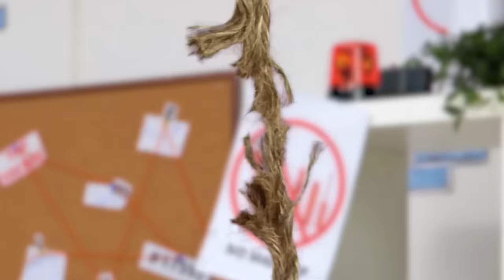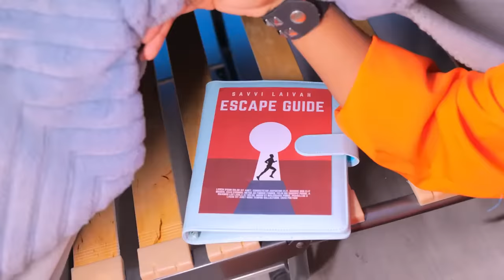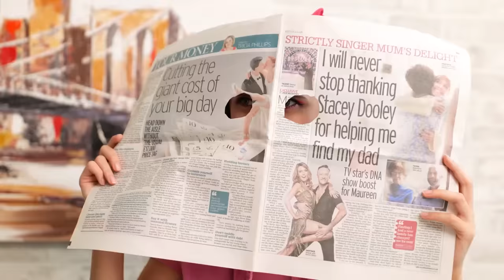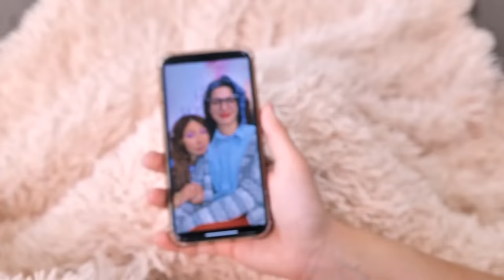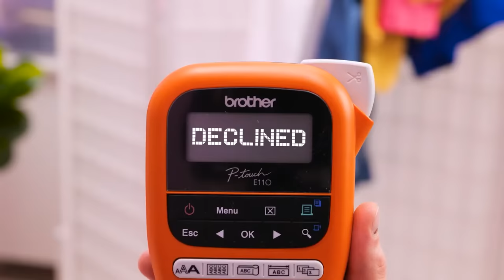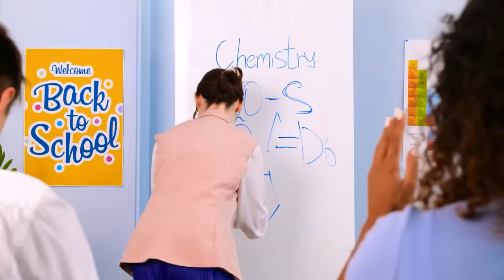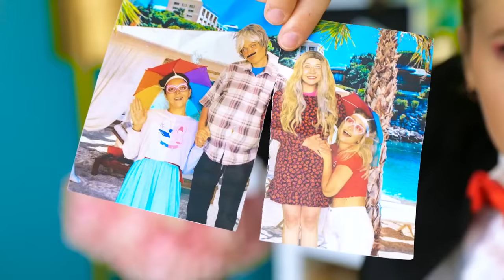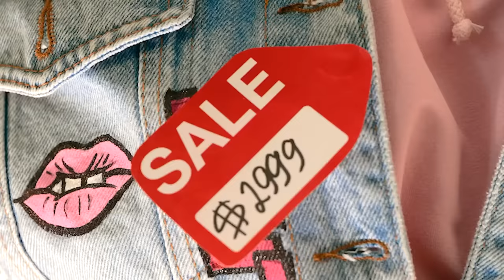Rich vs Poor vs Giga Rich Student in Jail! Life in Jail, Awkward Moments by La La Life Gold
Explore the contrasting lives of rich, poor, and giga rich students in jail! Witness the challenges and awkward moments of life behind bars in this captivating video.